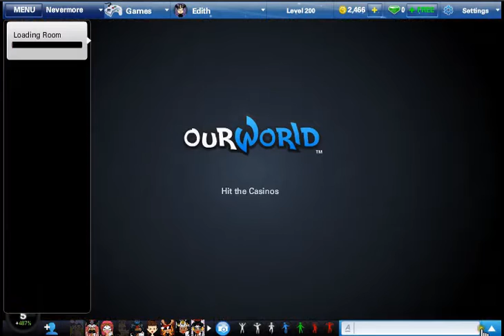ourWorld: Keys and Dungeons - Edith (Opening #174)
Woo woo